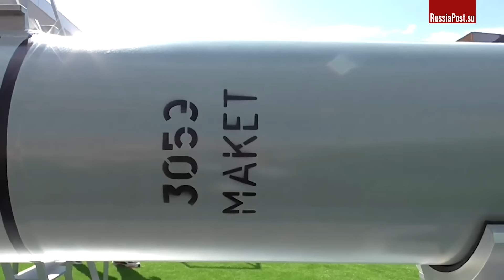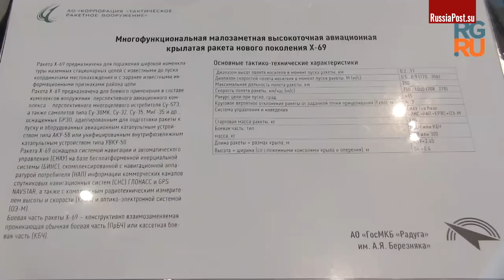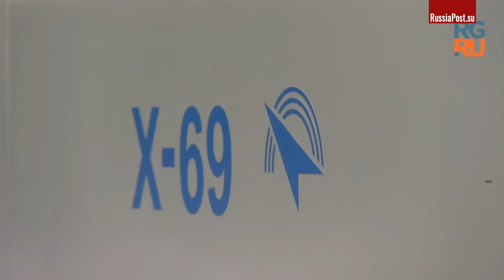Смертельный сквозняк: ЛМУР залетает в форточку, новейшие Х-69 уже используют российские стелсы СУ-57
ТОПовые портативные аккумуляторы: заряжают даже без проводов, работают одновременно с 2 и 3 устройствами, имеют технологии быстрой зарядки!

Реклама. ИП Бокова К.Я., erid: LjN8KARta